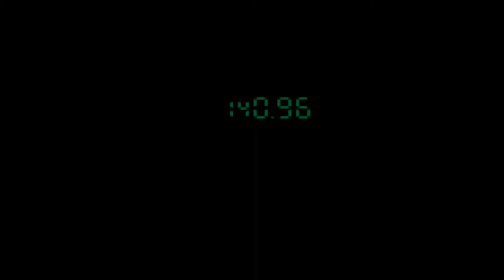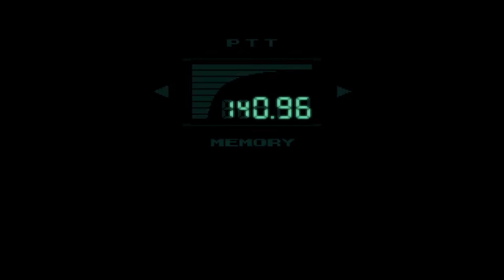PSYCHO MANTIS - Metal Gear Solid Gameplay Walkthrough Part 4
Infiltrate a terrorist stronghold to crack a nuclear conspiracy. Focus your mind, Sharpen your senses, Stay alive... METAL GEAR SOLID: TACTICAL ESPIONAGE ACTION